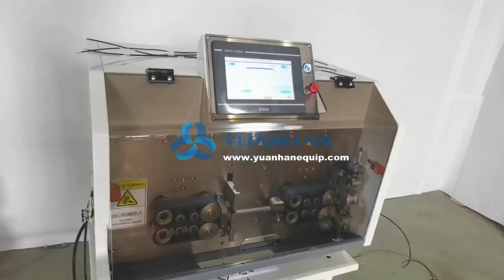Automatic wire middle stripping machine YH-8030Z - Yuanhan